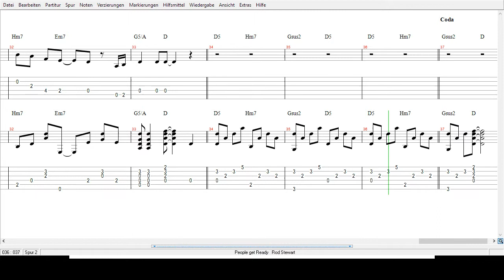Rod Stewart - People get Ready - Tabs